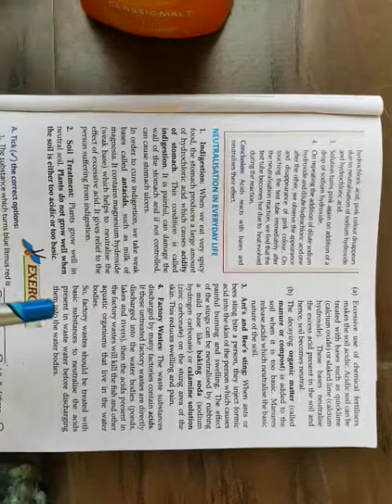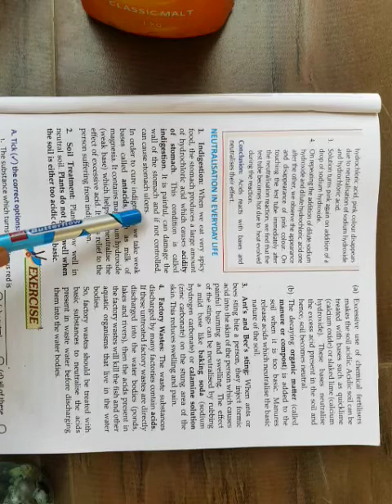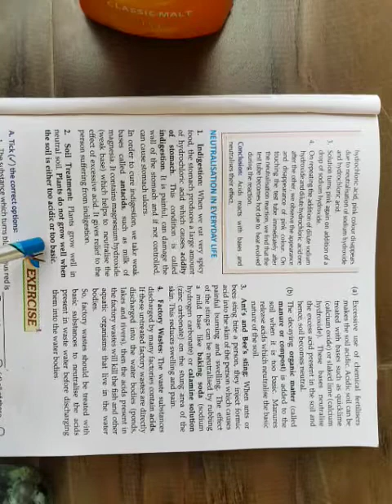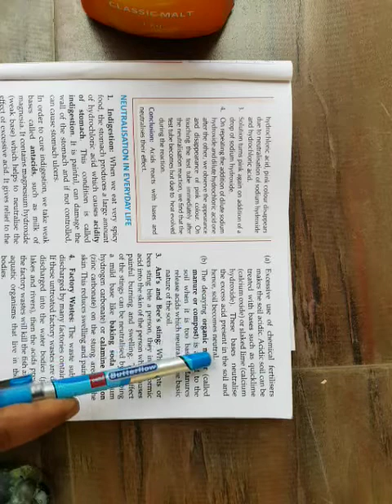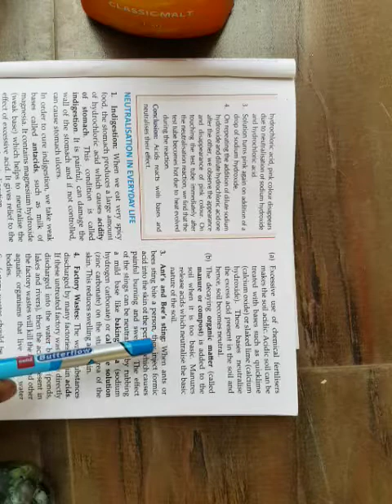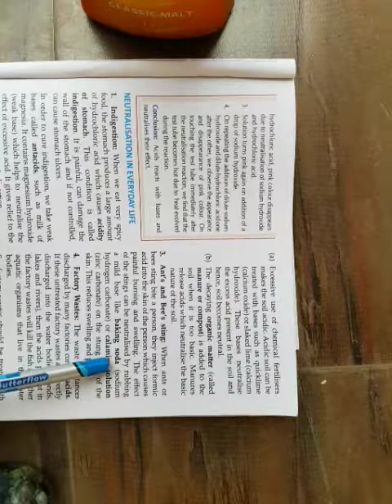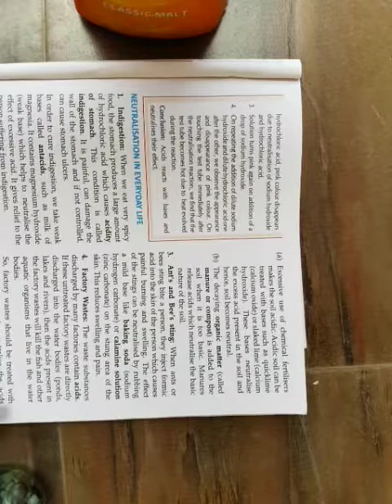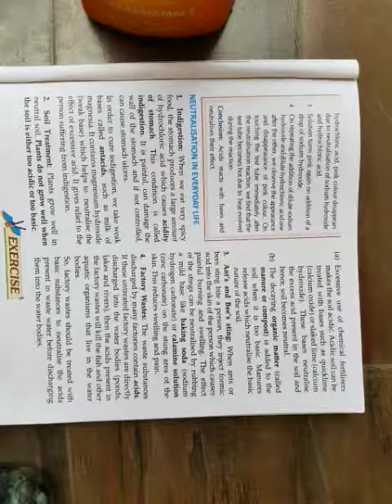Class 7 Science Chapter 5 Part 5 Acids, Bases and Salt